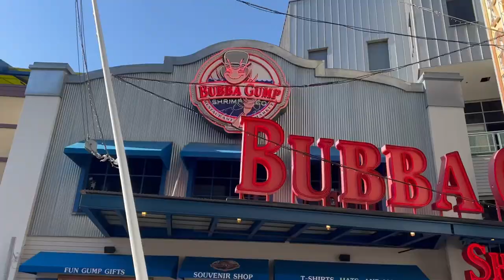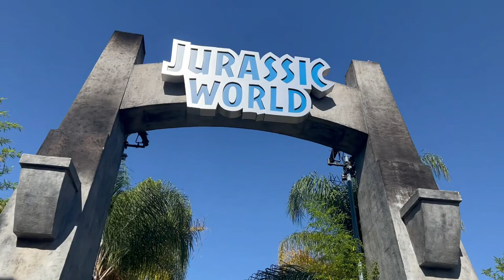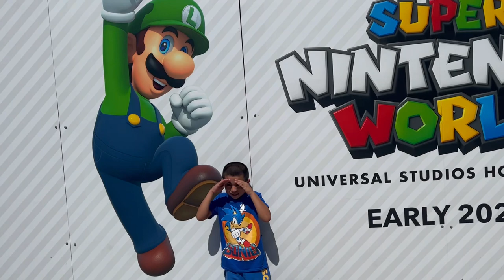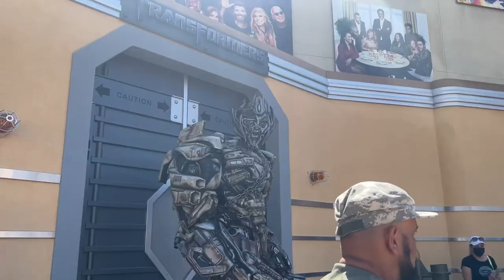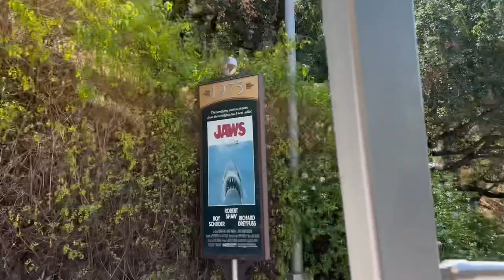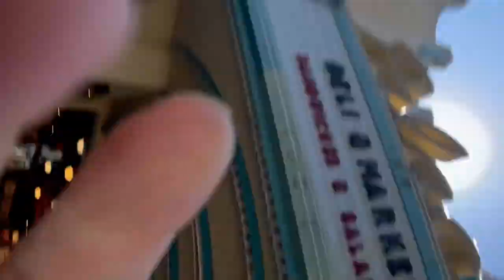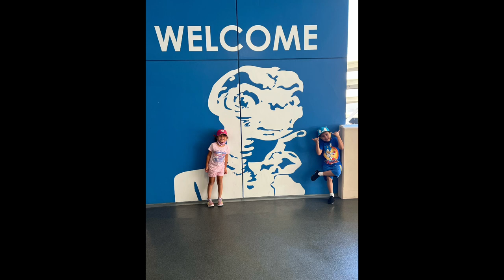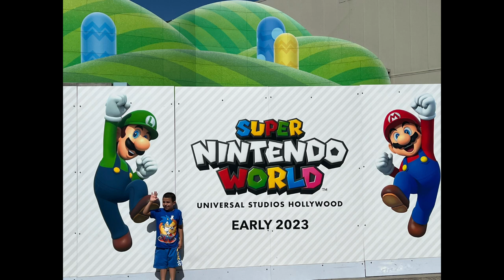Universal Studios Hollywood 2022 (Rides, Characters, Studio Tour)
Hollywood George here at Universal Studios Hollywood with my family as we enjoy a day at the theme park riding the most popular rides, interacting with the characters, and a lot more.

Join me and my family as we take you guys to Universal Studios Hollywood for our adventure in the theme park!